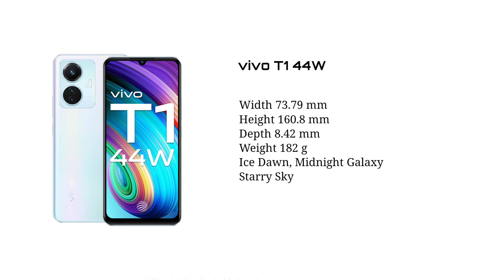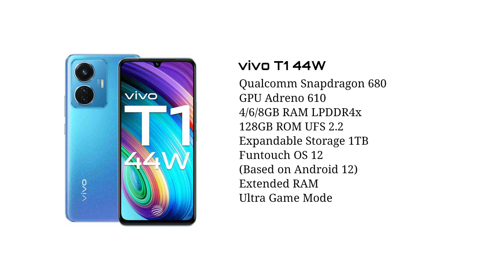Vivo യുടെ പുതിയ ഫോൺ.. എങ്ങനെയുണ്ട്...? Vivo T1 44W Review of Specification Malayalam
About us :
Hello Tech Malayalam is mainly focused on Smartphone Tricks and Gadgets Reviews. The content to help people decide which gadget best suits their needs. The platform also helps users to find best prices/offers for the gadgets.